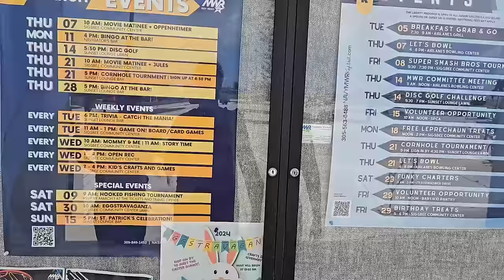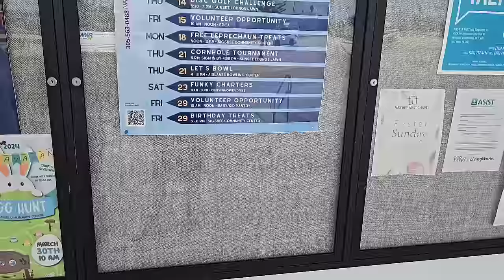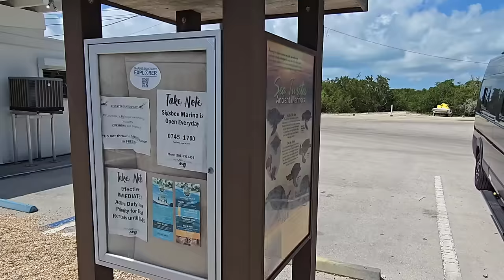KEY WEST -Sigsbee Campground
We made it to Key West! We are staying at Sigsbee's Sunset View Campground at NAS Key West. I can't believe the incredible views right outside our door!

We now have memberships!